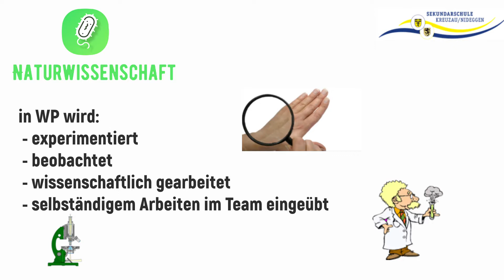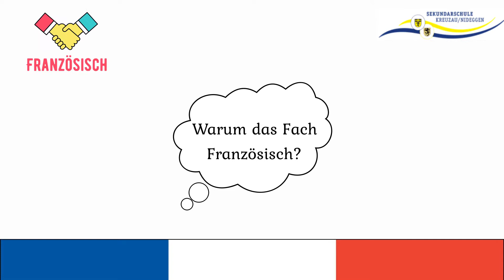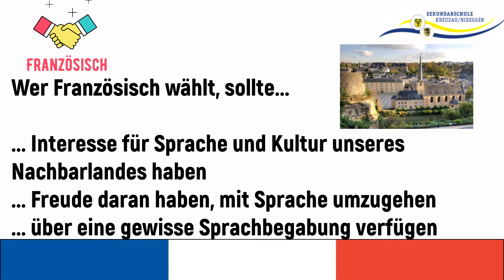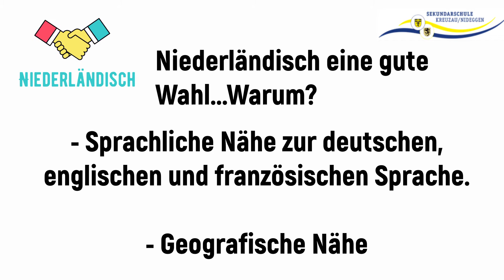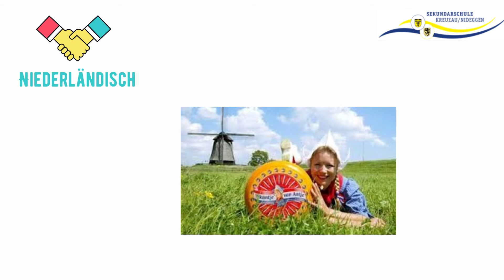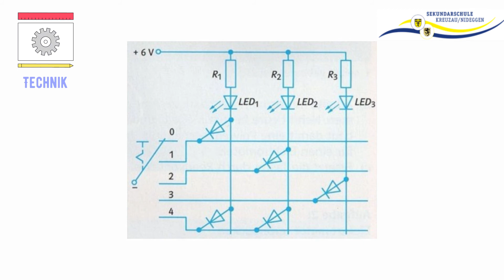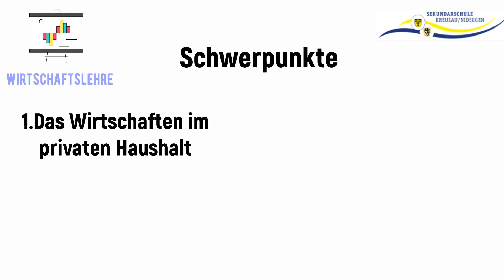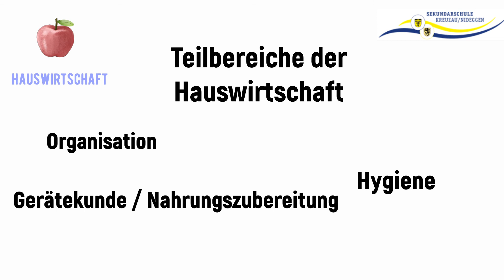Wahlpflichtfach ab Klasse 7 / Sekundarschule Kreuzau & Nideggen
In diesem Video erfährst du alles über die Wahlpflichtfächer ab Klasse 7.